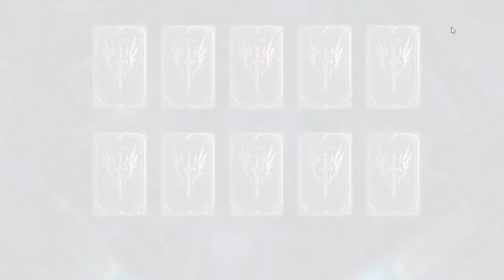TUNGGU 1+1 , SEKALIAN ITUNG PITY!!!! | WATCHER OF REALMS INDONESIA